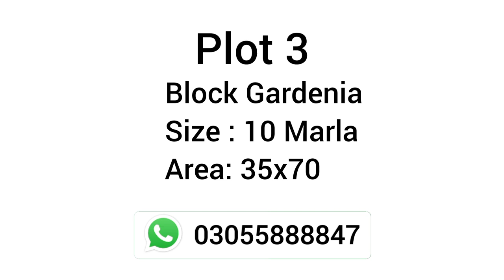Plots for Sale in Taj Residencia Islamabad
Plots for Sale in Taj Residencia Islamabad | Taj Residencia Islamabad | Islamabad Marketing

If you are looking for real estate information in Islamabad then you are at the right place for real estate information in Islamabad/ Rawalpindi.